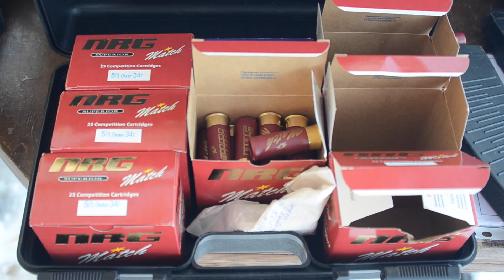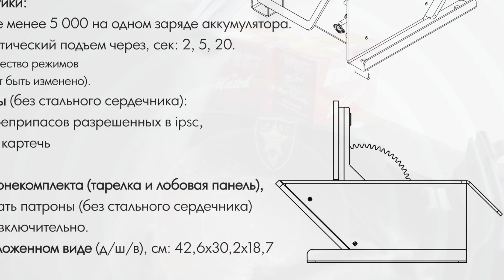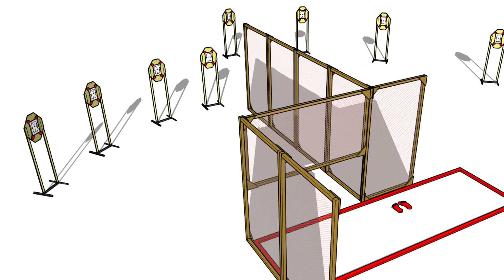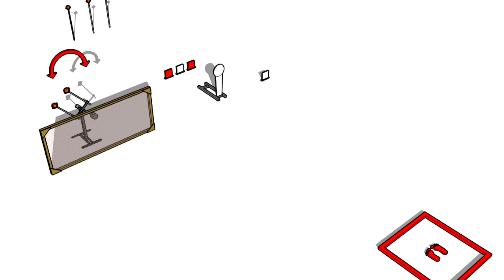Поднимайзеры и тренировочный процесс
В этом видео рассказывается о применении автоматических мишеней в тренировках и подготовке к ключевым соревнованиям по практической стрельбе в России.